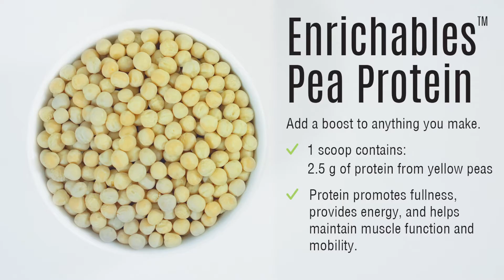Enrichables Pea Protein